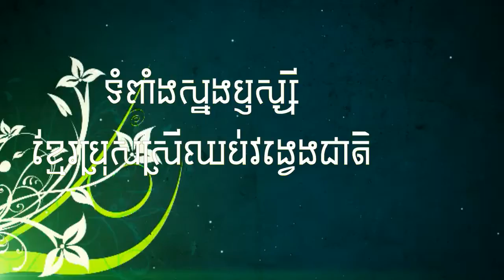កល្យាណេ និវេសេន្តិ មាតាបិតាមានតួនាទីបង្រៀនកូនបំពេញបុណ្យកុសល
មាតាបិតាជាបុព្វាចារ្យ មាតាបិតាជាបុព្វទេវា មាតាបិតាជាព្រះរស់ មាតាបិតាជាព្រះព្រហ្ម មាតាបិតាជាអាហុនេយ្យបុគ្គល កូនប្រុសស្រីគួរដឹងគុណមាតាបិតា ទើបសុខចម្រើនកើតមានក្នុងក្រុមគ្រួសារទាំងមូល ។